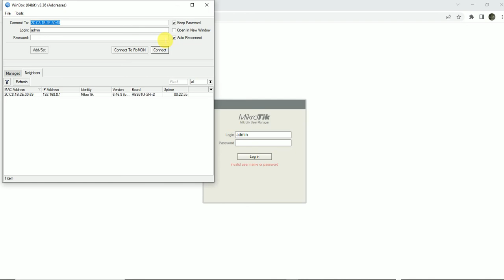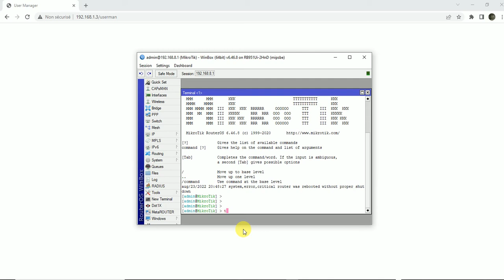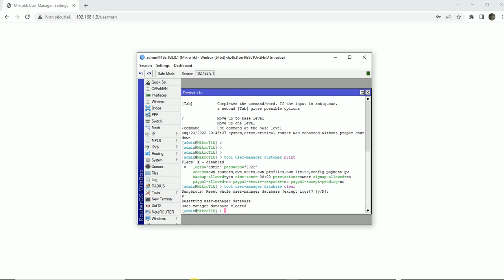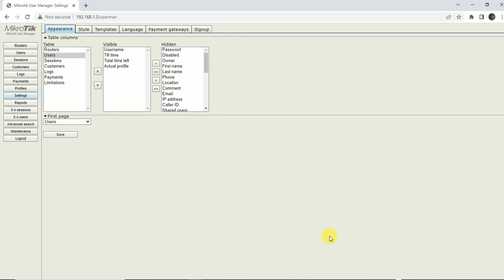Reset the userman - Réinitialiser the user-manager dans le New terminal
In this video, shows you how you can find the password of the userman and how you can reset the user-manager in new terminal
Dans cette vidéo, vous montre comment vous pouvez retrouve le mot de passe du userman et comment vous pour pouvez réinitialiser le user-manager dans new terminal